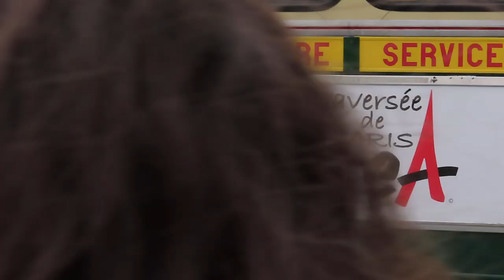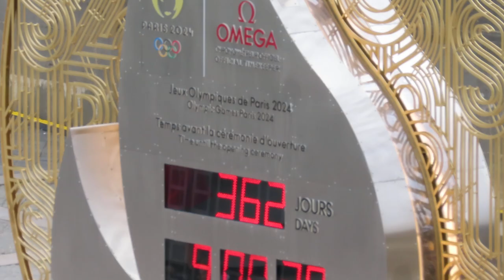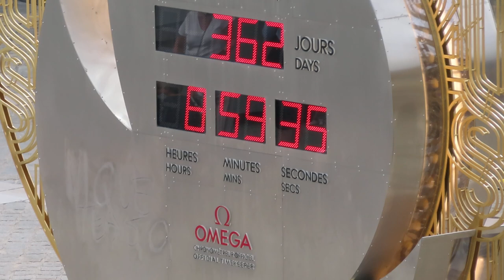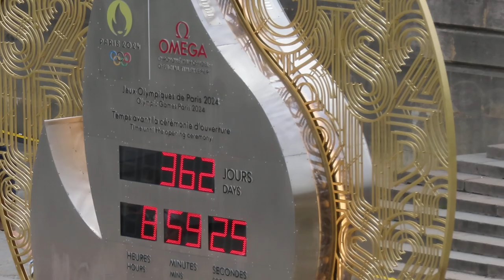Traversée de Paris Vincennes En Anciennes 30 juillet 2023 mariepanic no.2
+ Traversée de Paris 30juillet2023 30 juillet 2023 Tour Eiffel
+ 16e Traversée de Paris estivale en véhicules d'époque Vincennes Paris Meudon
+ Voitures de collection Vintage Cars
+ vea Association Vincennes En Anciennes